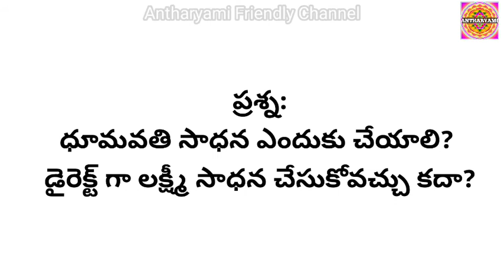Dhoomavati Mahavidya || Dasha Mahavidyalu || ధూమావతి మహావిద్య || దశమహావిద్యలు